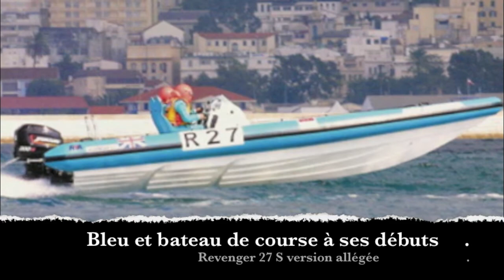Sortie samedi 10 octobre 2013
Revenger rib